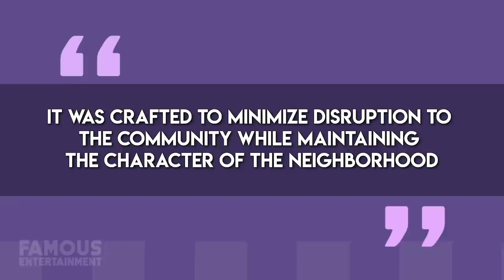Mark Zuckerberg | House Tour 2020 | 10 Mansions | $ 66 Billion Dollars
We all know Mark Zuckerberg is a multi billionaire and with his fortune he’s apparently invested in 10 properties across 4 different cities. Despite this, the main home he lives in is pretty modest – it might surprise you.

The reason he buys so much real estate isn’t because he’s greedy, he claims it’s to ensure privacy. In this video we’re gonna take a look at Mark’s main residence in Palo Alto, and his other properties spread between the U.S and Hawaii.